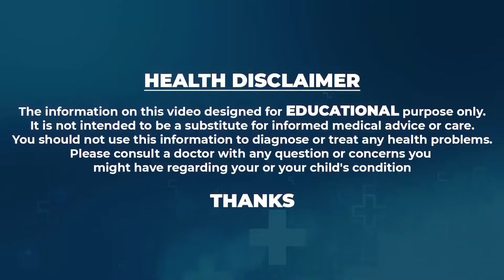Dr Bindu Priya About Female Urine problems In Telugu | Women Problems | Symptoms | SumanTv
Watch ► Dr Bindu Priya About Female Urine problems In Telugu | Women Problems | Symptoms | SumanTv